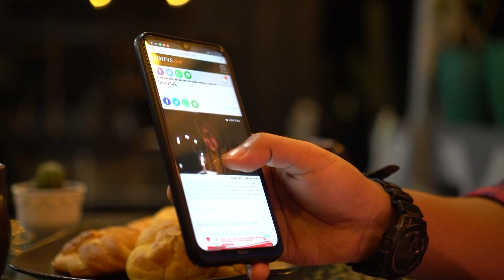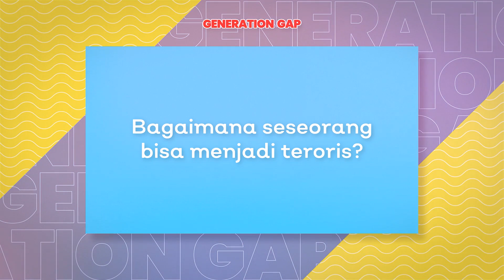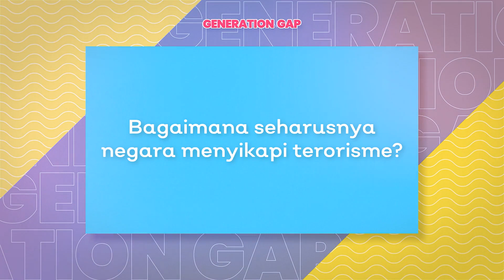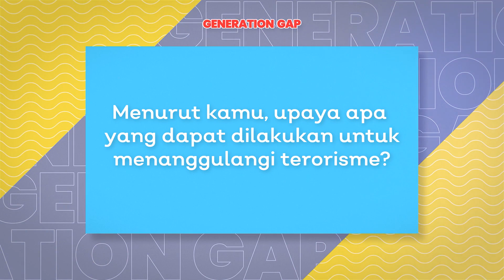Generation Gap - Terorisme itu Bukan Tindakan Radikal ❓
Program Generation Gap adalah program yang dibuat untuk menampilkan perbedaan opini antar satu generasi dengan generasi lain terkait keyakinan, politik atau nilai-nilai. Episode kali ini mengangkat tema berkenaan dengan aksi Terorisme yang terjadi di Indonesia, Bagaimana pendapat lintas generasi berkenaan dengan Terorisme?